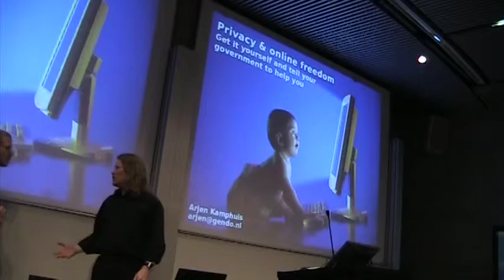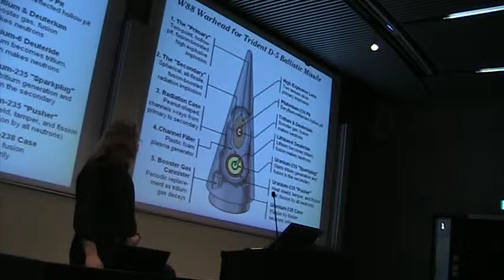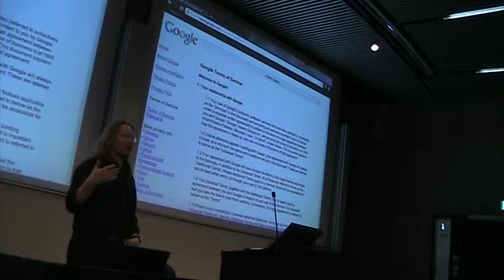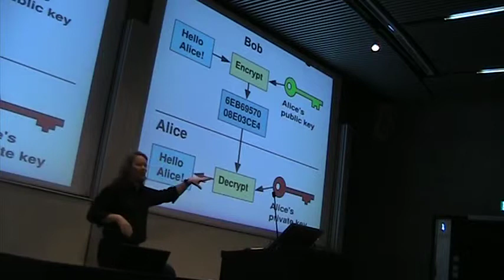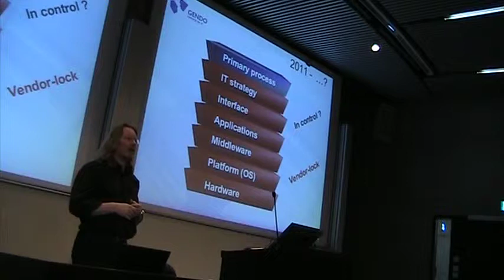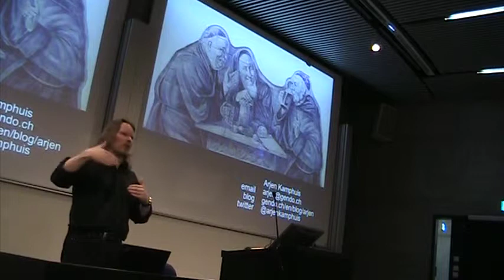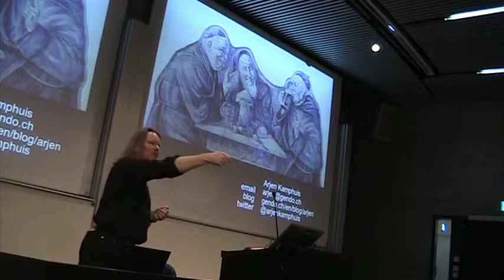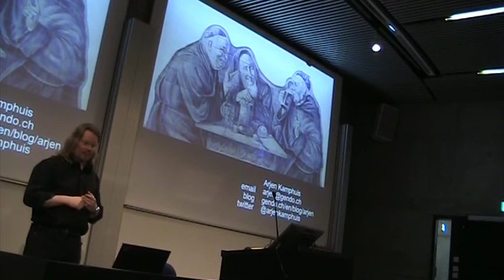Privacy & online freedom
On February 26th 2013 I gave a talk at Reykjavik University in Iceland on Privacy & Online freedoms. The whole thing played out in during and Icelandic election season were a proposal to put a national filter on Iceland's internet connection to block violent pornography caused quite an uproar in Iceland and abroad. Slides of this presentation